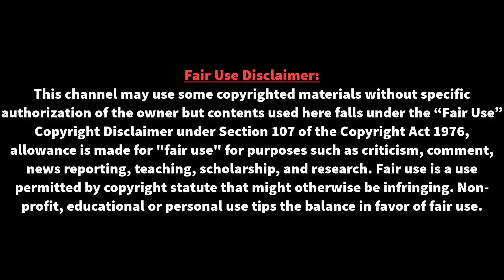মেসি হয়ে ওঠার রহস্য কী-? একটি হার বদলে দিয়েছে মেসির জীবন! | manchester united VS Barcelona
মেসি হয়ে ওঠার রহস্য কী-? একটি হার বদলে দিয়েছে মেসির জীবন! | manchester united VS Barcelona | ঈশ্বরের আশীর্বাদে ঠিক পরের মৌসুমেই আবার সেই ম্যানচেস্টার ইউনাইটেডের দেখা পেয়ে যান মেসি। এবার আর সেমি ফাইনালে নয়, মেসির বার্সেলোনা ম্যানইউর মুখোমুখি হয় সরাসরি ফাইনালে। ইতালির রোমের সেই ফাইনালে আগের মৌসুমের হারের চরম প্রতিশোধ নেন মেসি। ম্যানইউকে ২-০ গোলে হারিয়ে শিরোপা জিতে নেয় মেসির বার্সেলোনা।

আর নয় মিথ্যা খবর,এবার স্পোর্টসের সর্বদা সত্যি খবর সবার আগে পেতে আমাদের সাথেই থাকুন ধন্যবাদ।

- ফুটবল-ক্রিকেট সহ স্পোর্টসের যত আপডেট খবর আছে সব কিছু এক সাথে পেতে আমাদের সাথে  Connect থাকুন।